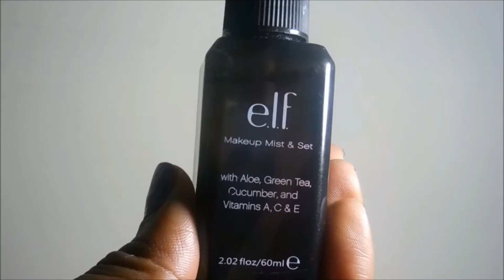GRWM EveryDay Makeup Routine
Open Me

Hey guys so when I'm not at work I never know what to do with my makeup so i try and keep it very simple. I only do the full face of makeup when I'm recording. Hope you enjoy!

Products:
Elf Primer Poreless Face Primer
Makeup Forever Foundation Face and Body #48
Sephora Consealer Truffle
Nyx HD Finishing Powder
Elf Brushes
Elf Eye Shadow
Nyx Eye Shadow Aurora
Colourpop Super Shock Shadow ONAI
NYC Mascara Get It All
EOS Lip Balm Starwberry
NYX Eye Shadow Primer Proof It
Colourpop Primer
Colourpop Ultra Satin Lipstick PRIM